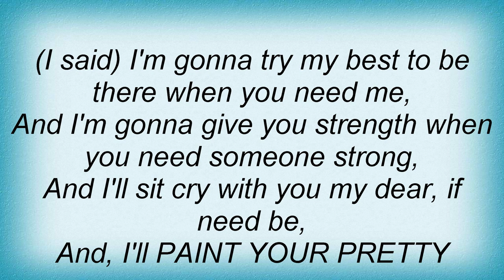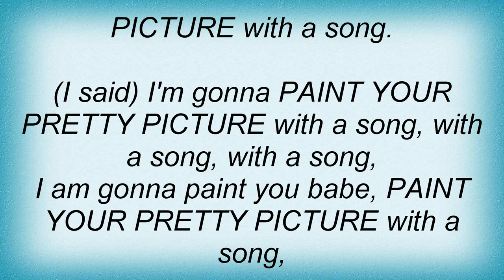Bill Withers - Paint Your Pretty Picture With A Song Lyrics